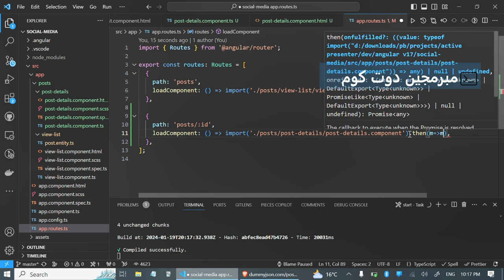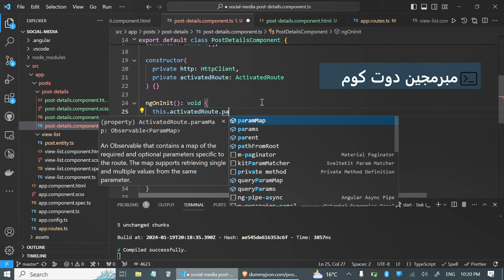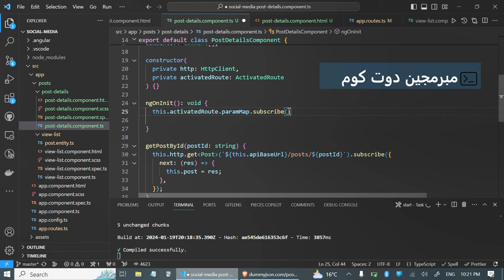11 subscribing to the Angular ActivatedRoute service and obserbing the paramMap property